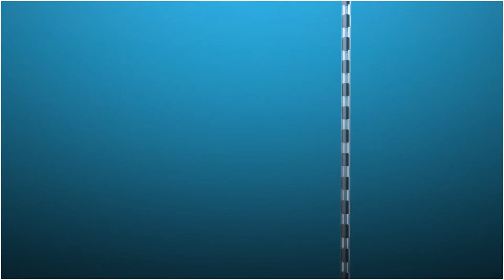AEUK Acoustic Volumetric Array